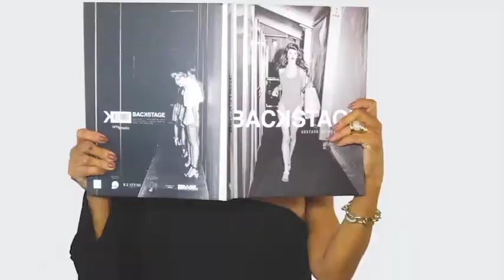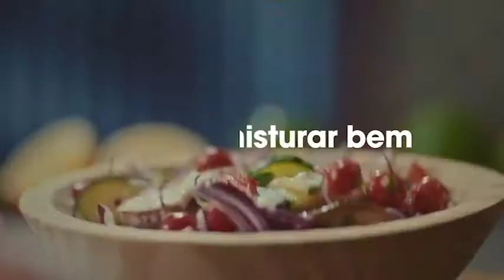PROGRAMA DO DIA 29/05/18